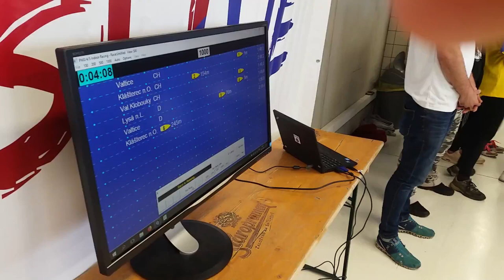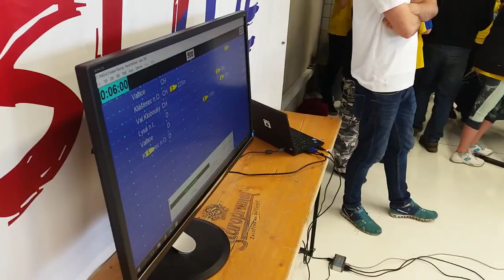Česko vesluje (naše rozjížďka)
Račice (Labe aréna), Račice 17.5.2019
Finálové závody soutěže „Česko vesluje“ osem na 8 x 250 m proběhly v reprezentačním středisku vodních sportů v Račicích ve čtvrtek 16. května. ZŠ Valašské Klobouky využilo pozvání pořadatelů a této akce se zúčastnilo.
Na veslařský kanál Labe aréna jsme přivezli dvě nejaktivnější družstva projektu – žáky 6. ročníku (René Matyáš, Jan Vaculčík, Josef Onderka a Julie Dohnalová), kteří obsadili celkové 2. místo v kategorii a družstvo 8. ročníku (Radek Ovesný, Martin Dohnal, Jakub Kozák a Valtr Gargulák), kteří ve své kategorii dokonce zvítězili.

I přes značný handicap naše kombinované družstvo 6. a 8. ročníků, bojující s osmáky z ostatních škol několikrát během samotného závodu vedlo a díky neskutečnému výkonu nakonec „vydřelo“ krásné 2. místo za favorizovanou ZŠ Valtice. V porovnání cílového času za sebou zanechalo i řadu týmů z vyšších ročníků.